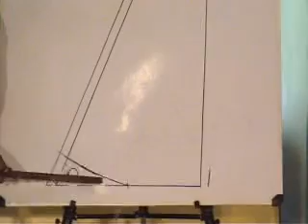Blouse stitching 1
blouse stiching 1

DILIP K. KARAMPURI
We publish videos on Easy and simple methods of Drafting,Cutting,Stitching different types of garments like-Blouses,Dresses,Frocks,Palazzo,Nauwari Sari,Kurtis,etc

To buy all our Books shown in the video,kindly visit our